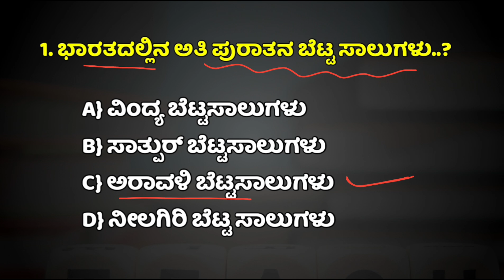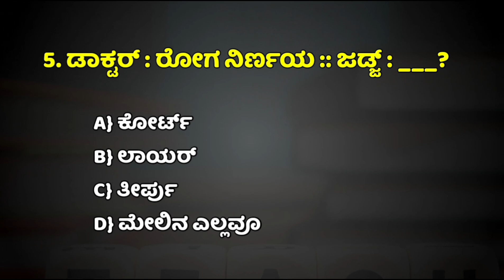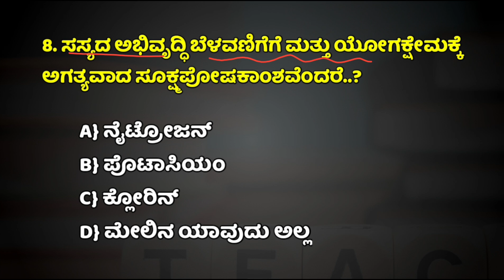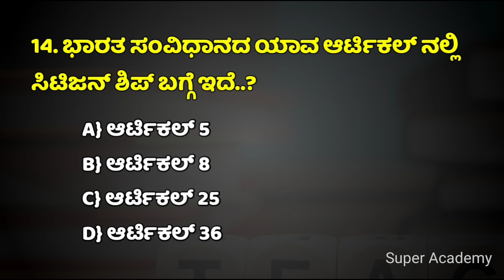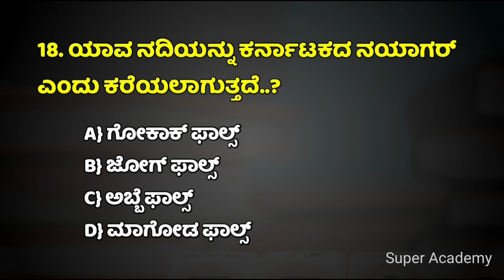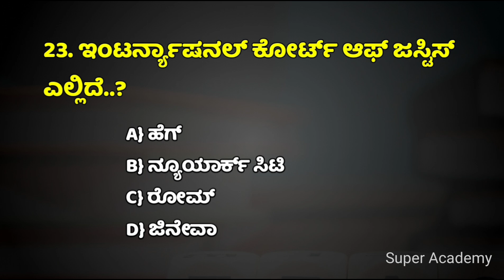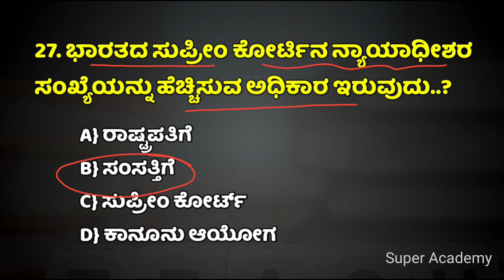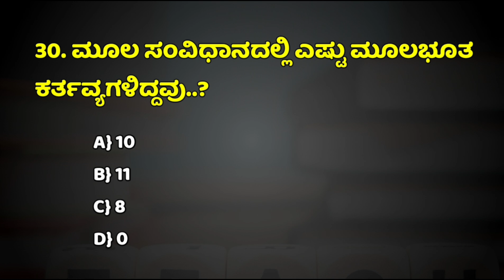ಅತಿ ಪ್ರಮುಖ ಪೊಲೀಸ್ ಕಾನ್ಸ್ಟೇಬಲ್ ಪರೀಕ್ಷೆಗೆ ಪ್ರಶ್ನೋತ್ತರಗಳು | Civil police exam 2024 | DAR police 2024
DAR police
ಪೊಲೀಸ್ ಕಾನ್ಸ್ಟೇಬಲ್
Civil police
Civil police exam
DAR police
ಸಾಮಾನ್ಯ ಜ್ಞಾನ ಪ್ರಶ್ನೋತ್ತರಗಳು
ಪೊಲೀಸ್ ಕಾನ್ಸ್ಟೇಬಲ್
ಪೊಲೀಸ್ ಪರೀಕ್ಷೆ
Civil pc
civil police constable
civil police constable recruitment
nagesh kumbar
super academy
civil police constable exam
super academy government book questions
psi exam
civil police